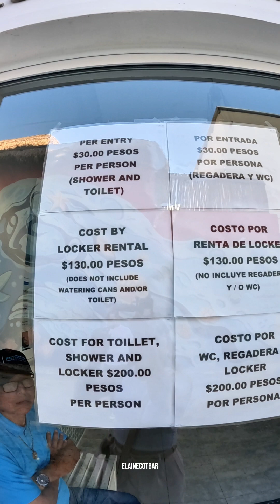GAVIOTA AZUL 😱 LA PLAYA MÁS BONITA de CANCUN 🩵💦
La playa más bonita de Cancún